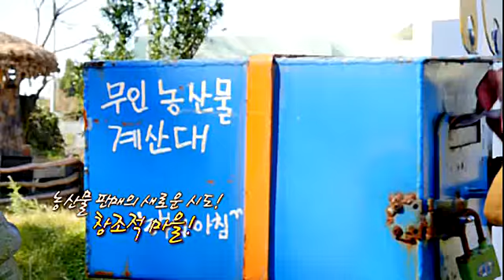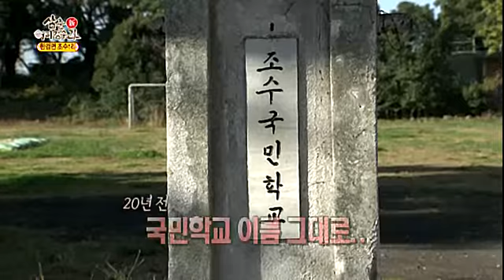KCTV제주방송 신(新) 삼춘어디감수과 - 물을 만드는 마을, 한경면 조수1리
KCTV제주방송 신(新) 삼춘어디감수과